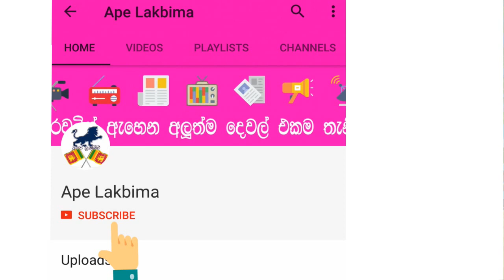නියපොතු වල හැඩයෙන් ඔබ ගැන කියවෙන විශ්මිත අනාවැකි - Fascinating facts on the nails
Fascinating facts on the nails

නියපොතු වල හැඩයෙන් ඔබ ගැන කියවෙන විශ්මිත අනාවැකි